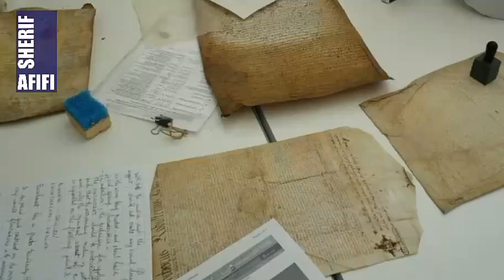Parchment flattening magnetic table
Profissional conservators usually take the responsibility of developing innovative treatment methods. Parchment flattening magnetic table is one of the innovations that conservators developed and work with.

Parchment conservation, Parchment Flattening Frame